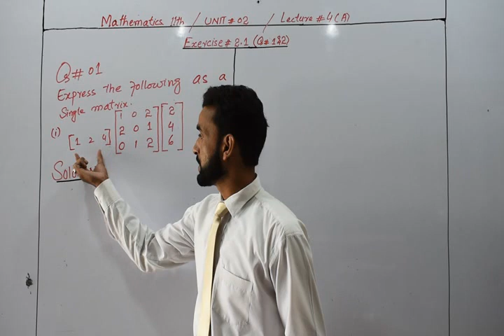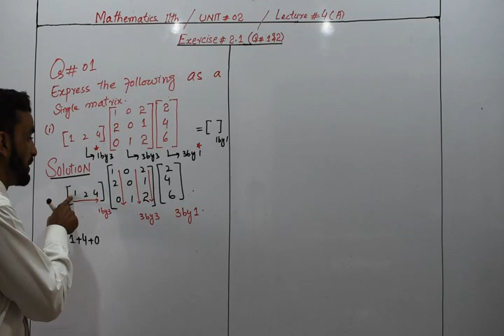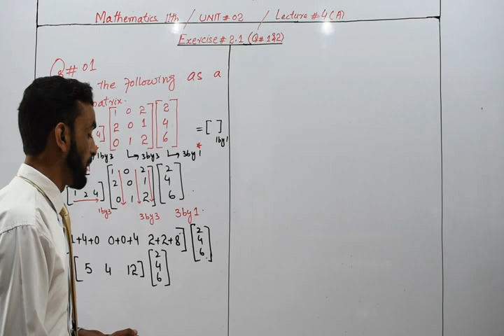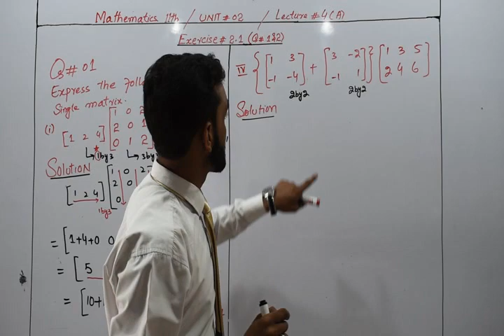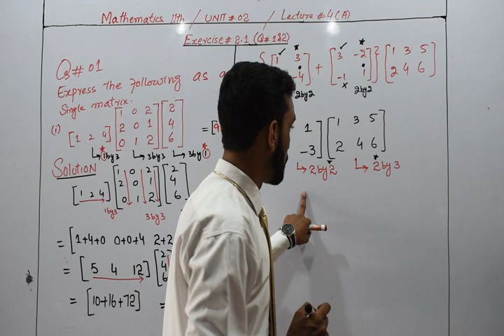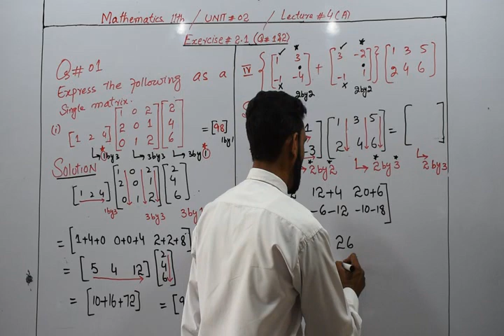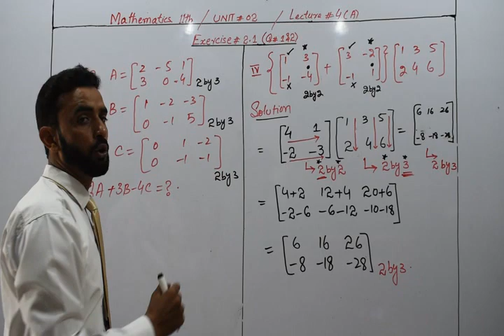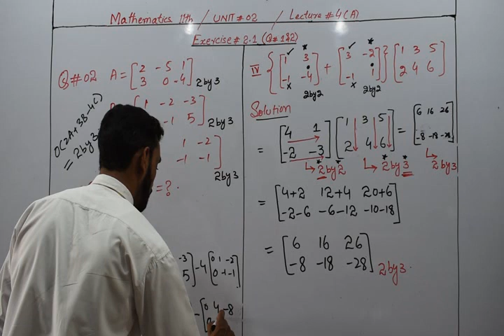Maths 11th | ch#2 | Matrix and determinants | Ex 2.1 | Q # 1 & 2 | lecture 4(A)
Maths 11th | ch#2 | Matrix and determinants | Ex 2.1 | Q #  1 & 2 |
trick and tis of mcqs on order of matrix